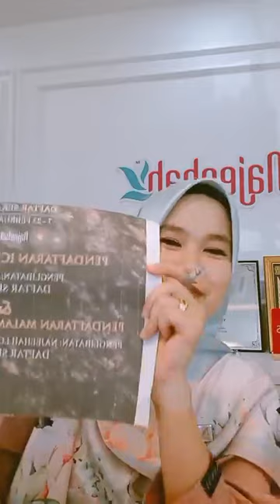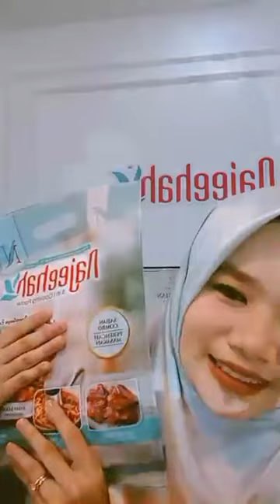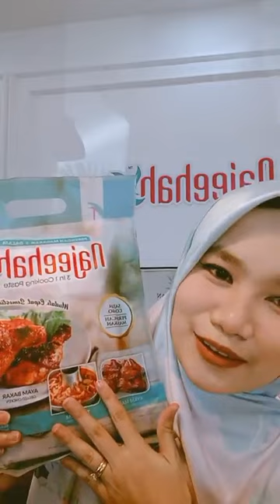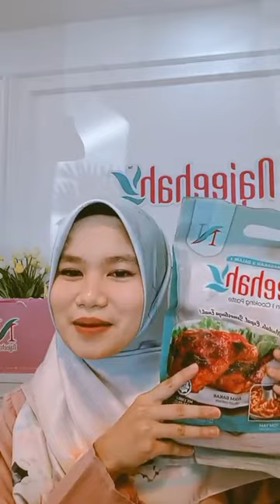DAFTAR AGENT RM100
SETIAP IBU PERLUKAN NAJEEHAH